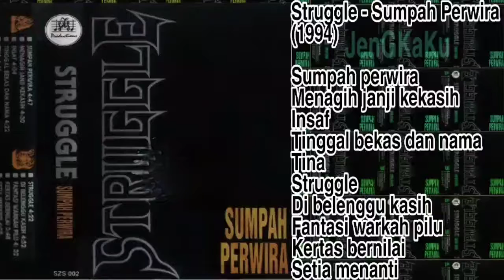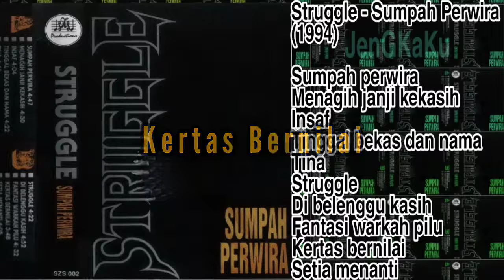Struggle - Kertas Bernilai